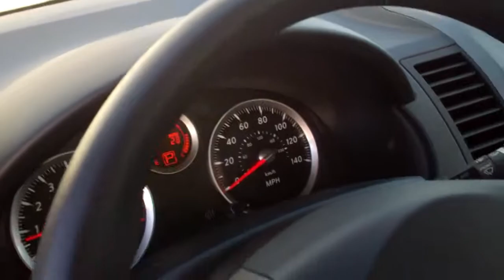Nissan Sentra outside Buffalo Wild Wings.MP4